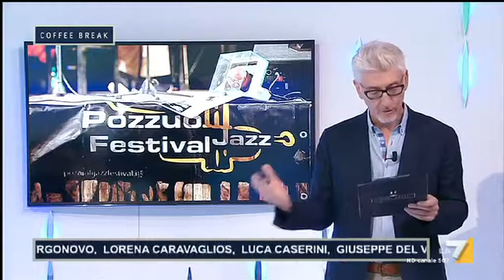Gli appuntamenti del weekend di Coffee Break del 15 luglio suggeriti da Ivo Mej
Tutto ciò che potete fare nel fine settimana, grazie ai suggerimenti di Ivo.